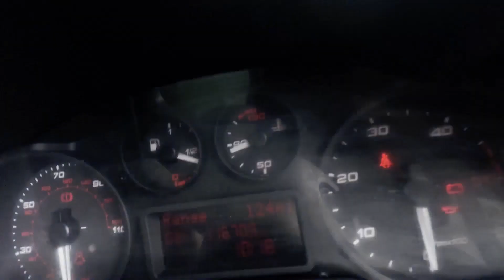FH67PZU - 2018 IVECO DAILY 35S14 S-A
Model: 2018 IVECO DAILY 35S14
Body: White - Luton/Box
Mileage: 116709
MOT: 26th February 2024
Engine: 2287cc F1AGL411J-C
Transmission: 6 Speed Manual - RWD
Condition Summary: Bodywork is in decent, average condition. Interior is quite rough.  Rear load area is in decent, average condition.
Features: 1 Former Keeper, Part Service History,
EU Status: Euro 6
HPI: Clear